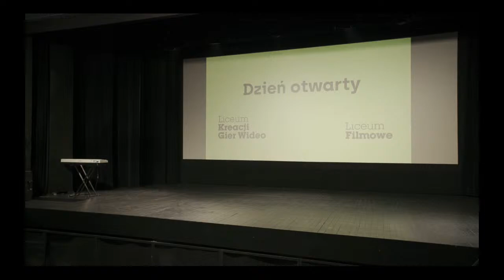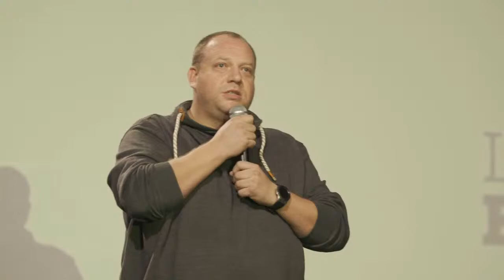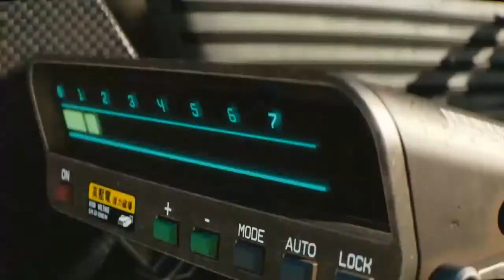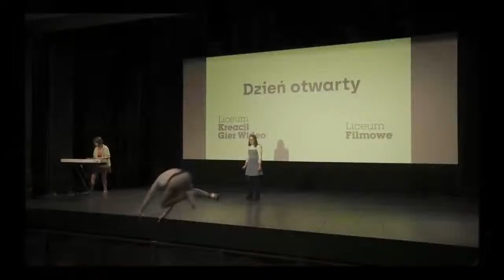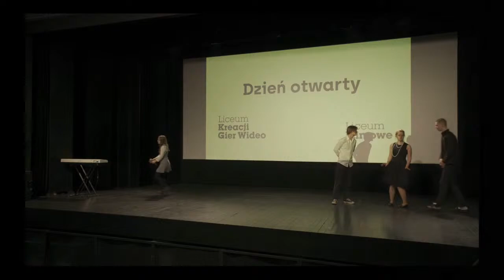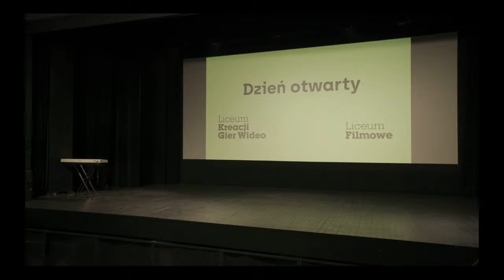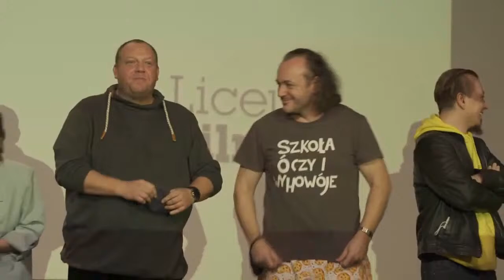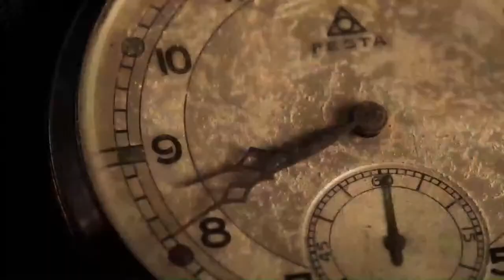❗🔥 Dzień Otwarty w Liceum Filmowym i w Liceum Kreacji Gier Wideo ❗🔥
Zapraszamy na pierwszy w tym roku szkolnym Dzień Otwarty w formie stacjonarnej i online w Kino Elektronik Warszawska Szkoła Filmowa
Spotkanie odbędzie się w środę, 3 listopada od godziny 17:00.

Część pierwsza:
⚡ Nauczyciele i dyrekcja opowiedzą o naszych szkołach.
⚡ Pokażemy filmy z naszych wyjazdów.
⚡ Zaprezentujemy jak uczymy robić gry.
⚡ Odpowiemy na pytania o szkole i rekrutacji.

Cześć druga – warsztaty:
⚡ Praca z kamerą. Prowadzenie: Marek Brodzki
⚡ Warsztaty aktorskie. Prowadzenie: Bartek Nowosielski i Daniel Misiewicz
⚡ Dźwięk w grach komputerowych. Prowadzenie: Konrad Belina-Brzozowski i Łukasz Sip
⚡Sesja pytań i odpowiedzi na temat liceów i rekrutacji.

Do zobaczenia 😍